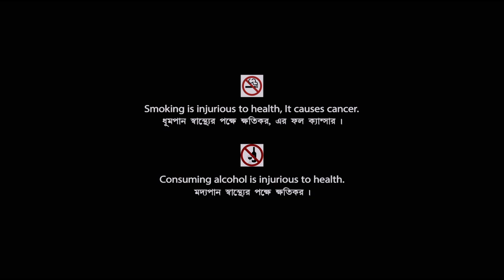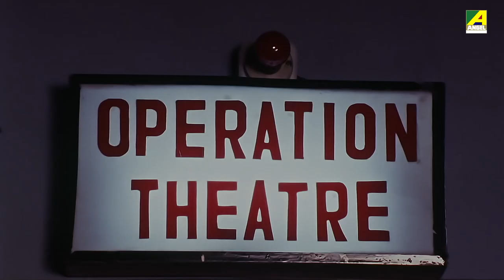Pita | পিতা | Bengali Movie | Alok Nath | Laboni Sarkar | Jisshu Sengupta | Rimjhim Gupta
Presenting Bengali Mini Movie "Pita : পিতা” বাংলা সিনেমা, Directed by Swapan Ghoshal, starring Jisshu Sengupta, Rimjhim Gupta, Alok Nath, Laboni Sarkar, Bharat Kaul, Raja Chatterjee, Mitali Chakraborty, Dulal Lahiri, Paran Bandopadhyay & Others.

Movie - Pita
Language - Bengali
Genre - Drama, Family
Producer - Rajat Sikdar
Director - Swapan Ghoshal
Story - Swapan Ghoshal
Music Director - Debjit
Playback - Kumar Sanu, Sadhana Sargam, Indranil Sen, Priya Bhattacharya, Jojo, Soham, Debjit
Release - 2006